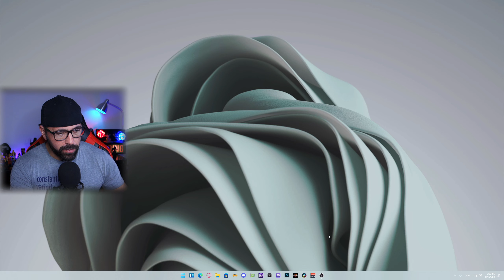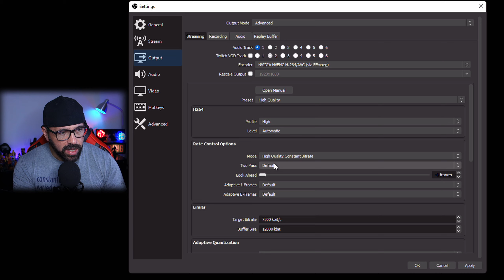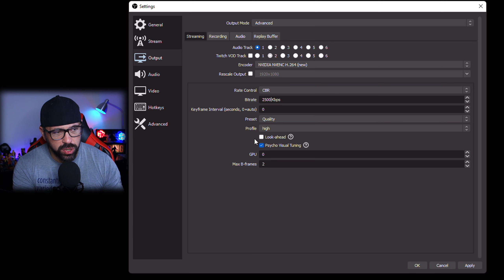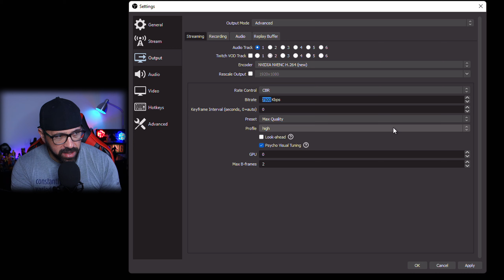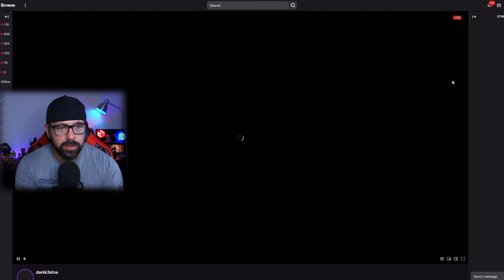MELHORA A QUALIDADE DA TUA STREAM | STREAMING COM 7500Kbps NA TWITCH | OBS STUDIO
ENEBA.com - O melhor sitio para comprar jogos (PS4, Xbox, PC)!
Usa o código CarlosSilva para ter 3% DESCONTO em PC Software keys, DLC!
GANHA 1 EUR ENEBA BONUS! Regista-te agora

O MEU COMPUTADOR:

- 1x SSD KINGSTON 120GB (SISTEMA)
- 1x SSD KINGSTON 240GB (VIDEO RENDER)
- 2x 1TB (jogos e arquivo)
- 1x Monitor Gigabyte 27" M27Q-EEK IPS QHD 170Hz 0.5ms
- 1x Monitor ASUS VS247HR 24´´
- Teclado Genesys Thor 300 TKL

Segundo PC Gaming:

- 16GB DDR4 Corsair Vengeance LPX 3200Mhz CL16
- XFX Radeon RX 6600 XT Speedster MERC 308 Black Gaming 8GB